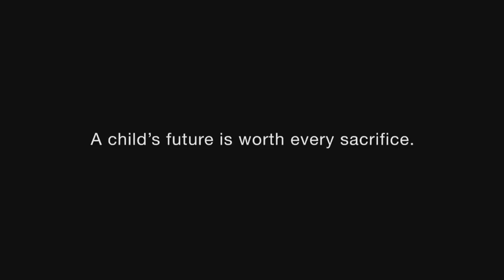ช่อง 8 ทีวีพูดได้ รายการ your number 24-01-60